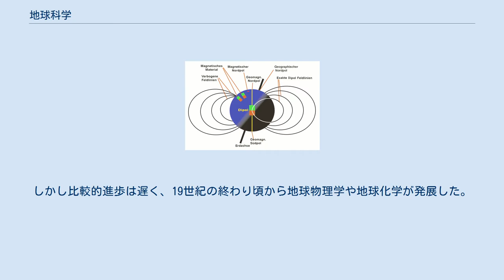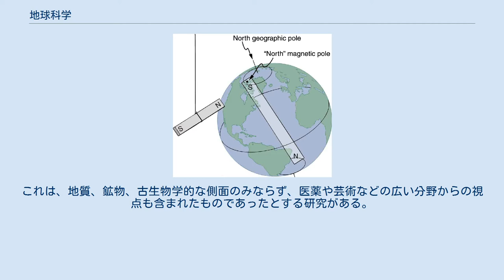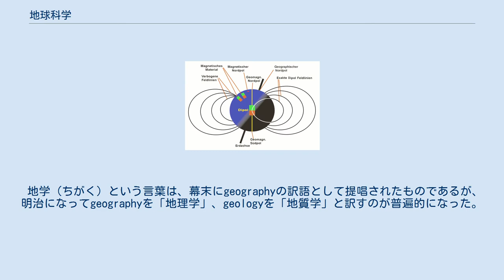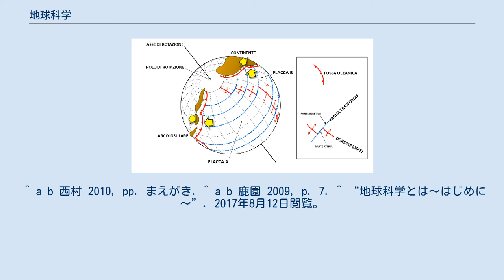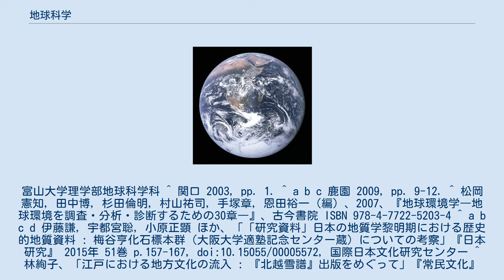地球科学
地球科学（ちきゅうかがく、英語: earth science、geoscience）とは、地球を研究対象とした自然科学の一分野であり、その内容は地球の構造や環境、地球史など多岐にわたる。
近年では太陽系に関する研究（惑星科学）も含めて地球惑星科学（英語: earth and planetary science）ということが多くなってきている。
地学（ちがく）は地球科学の略称である。
 ギリシャ時代では、地球に関する研究は石炭の発掘と密接に関係していた。
18世紀では地質学が発達・確立した。
しかし比較的進歩は遅く、19世紀の終わり頃から地球物理学や地球化学が発展した。
1960年代にプレートテクトニクスが発達した。
しかしながら地球に関してはまだ解明されていないことが多い。
また、近年、関心が高まった環境問題、地震予知、火星探査などに直接関わる分野として注目され始めている学問である。
 地球科学あるいは地球惑星科学は、ひとつの学問体系というよりは地球に関する様々な学問分野の総称であり、地質学・鉱物学・地球物理学・地球化学などに細分化されている。
またその研究対象も、分野によって大気圏・表層環境・生命圏・地球内部・太陽系など多様である。
 例えば地質学分野では、江戸時代「奇石」（特徴的な形態や性質を有する石）に興味を持つ趣味が本草学者や民間人（木内石亭、木村蒹葭堂、平賀源内など）に広がったとされる。
これは、地質、鉱物、古生物学的な側面のみならず、医薬や芸術などの広い分野からの視点も含まれたものであったとする研究がある。
 明治時代に西洋地質学が導入されると奇石趣味は前近代的として否定された。
以降は地質、古生物、鉱物学的な側面のみが研究対象となり現在に繋がった。
明治期から大正期までは桜島や磐梯山などの顕著な火山噴火や1891年濃尾地震や1923年大正関東地震などの地震災害によって関連分野が広がると共に発展し細分化されていった。
 堆積学（地層学）分野の研究は、1920年代後半から1930年代にかけ発展し国際的な評価を得ていた。
1951年には堆積学分野の学会誌『漣痕』が刊行された。
 地学（ちがく）という言葉は、幕末にgeographyの訳語として提唱されたものであるが、明治になってgeographyを「地理学」、geologyを「地質学」と訳すのが普遍的になった。
 広義には「地球科学」とほぼ同義に用いられることがある。
 以下に、地球科学あるいは地球惑星科学と総称される主な研究分野を挙げる。
これらは必ずしも独立の用語ではなく、同義あるいは互いを包括する語として用いられることが頻繁にある。
 ^ a b 西村 2010, pp. まえがき. ^ a b 鹿園 2009, p. 7. ^ “地球科学とは～はじめに～”. 2017年8月12日閲覧。
富山大学理学部地球科学科 ^ 関口 2003, pp. 1. ^ a b c 鹿園 2009, pp. 9-12. ^ 松岡憲知, 田中博, 杉田倫明, 村山祐司, 手塚章, 恩田裕一（編）、2007、『地球環境学―地球環境を調査・分析・診断するための30章―』、古今書院 ISBN 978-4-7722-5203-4 ^ a b c d 伊藤謙, 宇都宮聡, 小原正顕 ほか、「「研究資料」日本の地質学黎明期における歴史的地質資料 : 梅谷亨化石標本群（大阪大学適塾記念センター蔵）についての考察」『日本研究』 2015年 51巻 p.157-167, doi:10.15055/00005572, 国際日本文化研究センター ^ 林絢子、「江戸における地方文化の流入 : 『北越雪譜』出版をめぐって」『常民文化』 2006年 29号 p.41-73, NAID 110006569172, 成城大学 ^ 米地文夫、「磐梯山噴火と地学の “英雄時代”」 『地学雑誌』 1991年 100巻 1号 p.183, doi:10.5026/jgeography.100.183 ^ 宇佐美龍夫、浜松音蔵、「第1篇 日本の地震および地震学の歴史」 『地震 第2輯』 1968年 20巻 4号 p.1-34, doi:10.4294/zisin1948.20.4_1 ^ 宇佐美龍夫、「第1部 日本の地震学の歩み 第1章 わが国の地震学のあゆみ」 『地震 第2輯』 1981年 34巻 special号 p.1-36, doi:10.4294/zisin1948.34.special_1 ^ 和達清夫、「深海地震の特異性及び三種類の地震に就い...